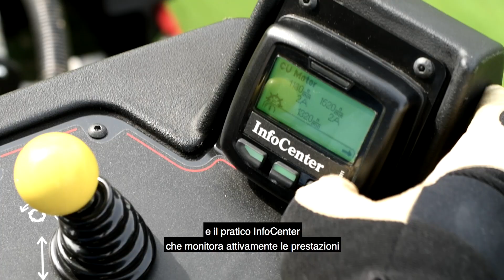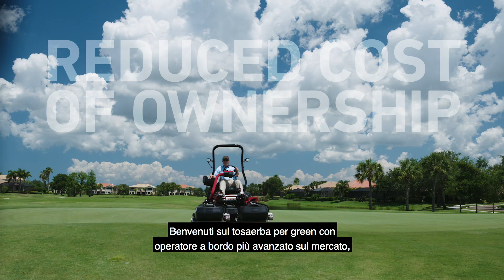The new Toro Greensmaster® eTriFlex Greens Mower, IT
A new all-electric Rider, charged with greens perfection. The new Greensmaster® eTriFlex models carry no hydraulic fluid and utilize all-electric components for traction, steering, lift and cutting. These EnergySmart® models are operationally friendly with noticeable noise reductions, operational cost savings, and other meaningful improvements to complement the ever-important enhancements in cutting performance. Combining the innovative, Double A-Arm Suspension System with industry-leading Flex technology, the cutting units float freely over any terrain. The new Radius Dependent Speed (RDS™) System, in combination with the Lift-In-Turn cutting unit leveling feature virtually eliminates the effect known as “Triplex-Ring”. This substantially improves both the aesthetics and playability of the green. And superior cutting performance is only the beginning. The patented Lift-Gate Footrest, Tool-Free QuickChange™ cutting units, Automatic “Slow-in-Turn” during Transport and Auto-Brake on Operator Dismount are just a few of the many new features that provide added versatility, simplified service, and ultimately, more productivity.